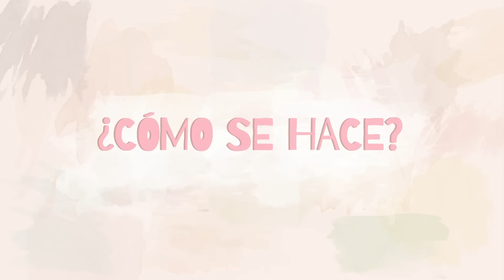JABONES CON FORMA DE GALLETA OREO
Hola chicas! ^^ después de unas largas vacaciones por fin aquí esta el nuevo tutorial! te aseguro que te encantara!

Te cuento que es super importante que la parte de chocolate la hagas con jabón de glicerina transparente para que tengas el color adecuado! créeme, yo hice la prueba con jabón blanco y nada mas no quedo!
Si tienes alguna duda acerca de estos jabones puedes checar mi blog en donde te dejo unos tips para que todo te salga super bonito!

Así que aquí te dejo algunas cositas y links para que las visites y todo sea mas fácil!

♥ Quieres saber como edito mis vídeos, aquí toda la info con tutorial y tips para crear los tuyos:

Con cariño, Nina